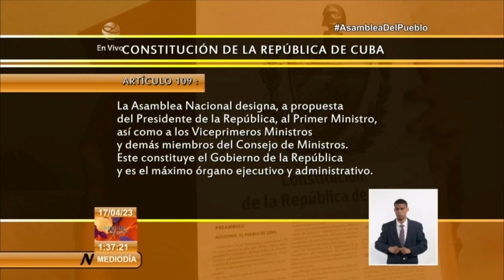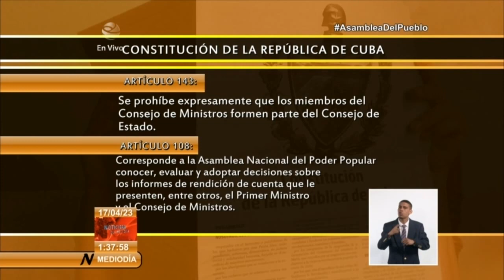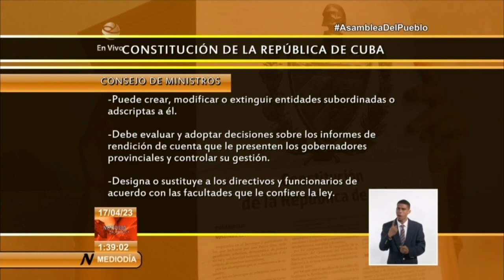Diseño del gobierno en Cuba, su composición, funcionamiento e importancia.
Cubadebate publicó este lunes el artículo titulado El ConsejoDeMinistros en el diseño institucional cubano. Abundamos en este noticiero en el diseño del GobierDeCuba, su composición, funcionamiento e importancia.
La nueva AsambleaNacional asumirá próximamente una importante responsabilidad, ya que se concibe entre sus atribuciones, la de designar, a propuesta del Presidente de la República, al Primer Ministro, así como a los Viceprimeros Ministros y demás miembros del Consejo de Ministros. Este constituye el Gobierno de la República y es el máximo órgano ejecutivo y administrativo del país.
Los cargos de gobierno son designados, lo que se debe precisamente a las funciones que en su ejercicio se desempeñan.